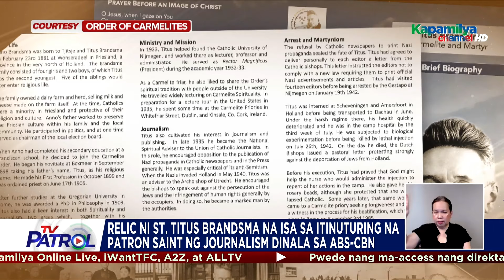Relic ni St. Titus Brandsma dinala sa ABS-CBN | TV Patrol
Sa Miyerkules gugunitain ang ikalawang taon mula nang kilalaning santo ang Dutch Carmelite priest at mamamahayag na si Saint Titus Brandsma. Dinala ngayong araw ang kanyang relic sa ABS-CBN, kung saan inalala ang paglaban ni Saint Titus sa propaganda at fake news sa Nazi Germany noong Ikalawang Digmaang Pandaigdig.